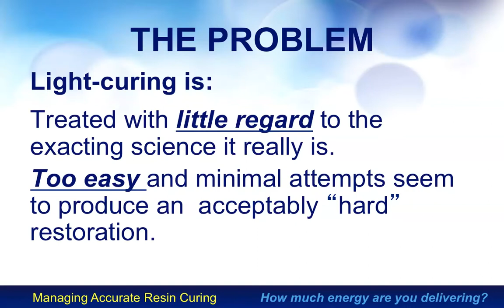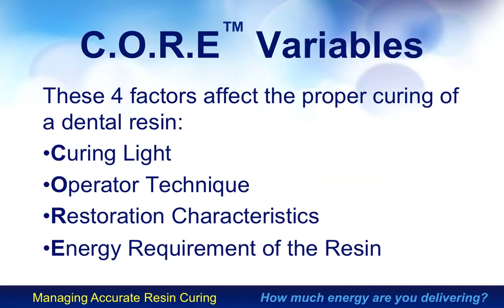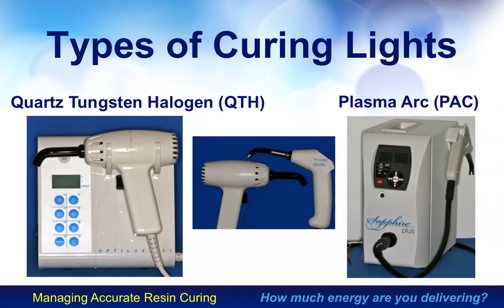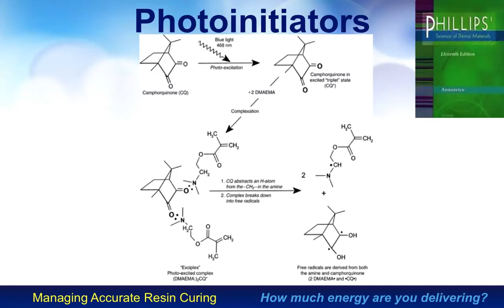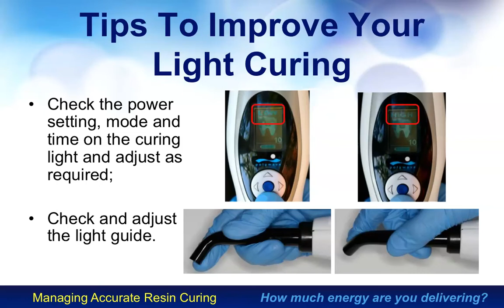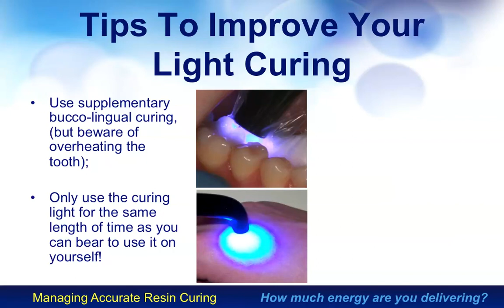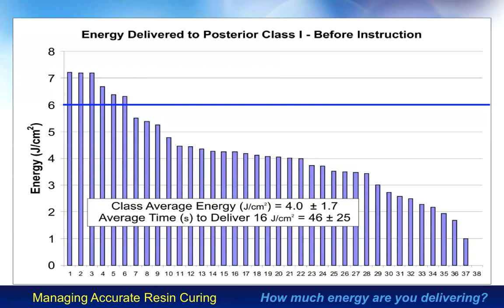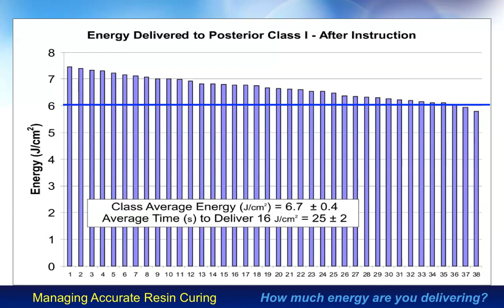DDS2 PowerPoint, follow up to MARC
DDS2 lecture follow up to MARC